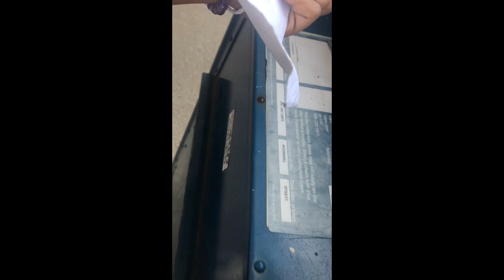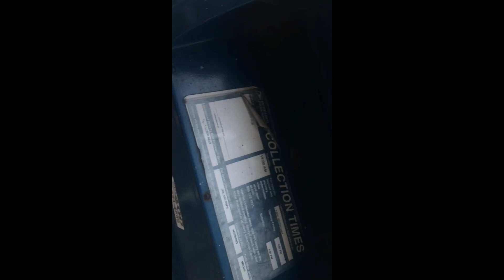Cool shopping vlog summer break day 21 last part 🤑